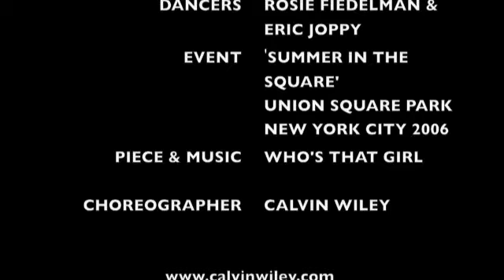Who's That Girl performed by Rosie Fiedelman of CALVIN WILEY DANCE THEATRE 2006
Calvin Wiley Dance Theatre performs to Annie Lenox's "Who's That Girl", at "Summer In The Square"... free dance performance to NYC public, Union Square Park, New York City, August 2006.  For inspiration... enjoy!